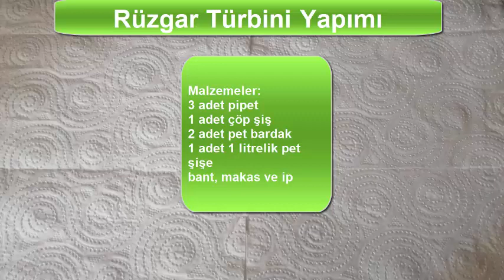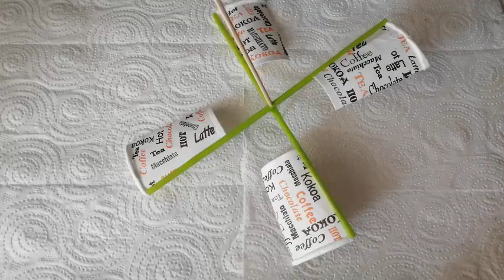Rüzgar Türbini Yapımı- Easy Wind Turbine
Bu dersimizde basit bir rüzgar türbini yapacağız. Kanatlarını farklılaştırarak sizler de kendi tasarımınızı yapabilirsiniz. Tasarımı yaparken dönüş hızını nasıl artırabileceğinizi test edin.